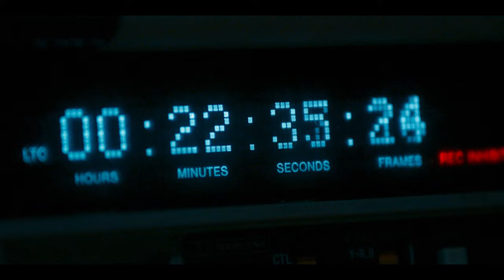EL LLANTO Trailer (2024) [HD] Terror - Ester Expósito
Únete al canal para recibir notificaciones de los próximos vídeos. SINOPSIS:- Algo acecha a Andrea, pero nadie, ni siquiera ella misma, puede verlo a simple vista. Hace veinte años, a diez mil kilómetros, la misma presencia aterrorizaba a Marie. Camila fue la única persona que pudo entender lo que le ocurría, pero nadie las creyó.

EL LLANTO (2024) Trailer SUBTITULADO
EL LLANTO (2024) Trailer SUBTITULADO EN ESPAÑOL